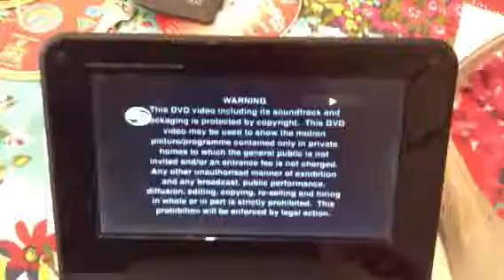Copy of The bfg